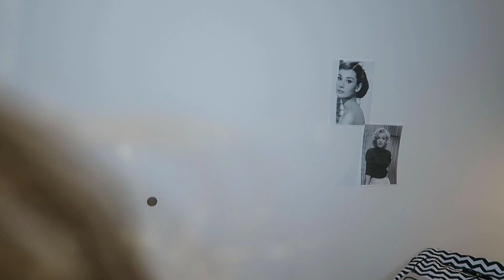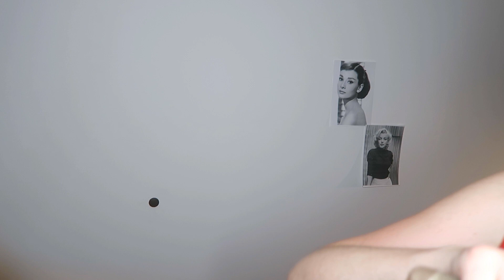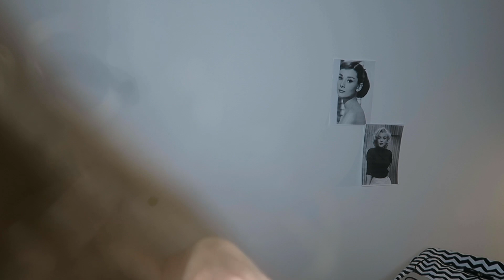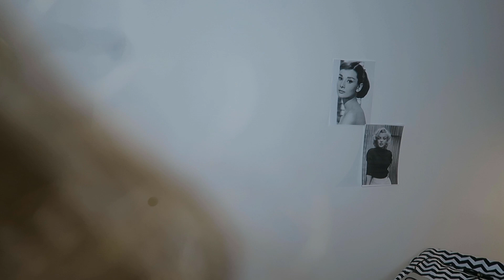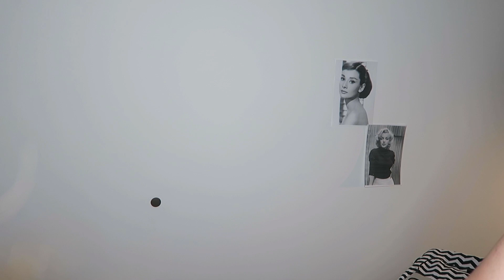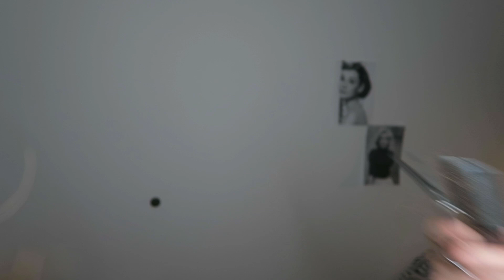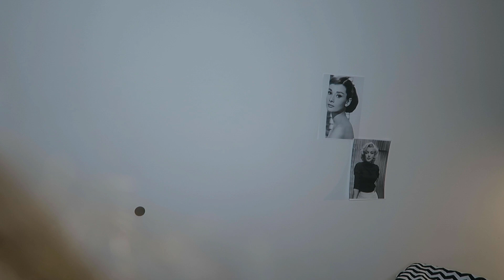ASMR po polsku Salon Fryzjerski | Hair Salon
Cześć!

Dzisiaj zapraszam na coś dawno wyczekiwanego. Fryzjer w wersji ASMR!

Chcesz wspomóc ten kanał? Możesz zostać jego Patronem i zgarnąć bonusy!
Wolisz inny sposób wsparcia? Możesz łatwo zrobić to tutaj
Nowe odcinki pojawiają się w każdy wtorek i piątek o godzinie 19:00 (a przynajmniej tak się staram :)).
Znajdziesz mnie:
Mój sprzęt:
Lubię jak ktoś czyta opisy do końca ;-) Jeśli przeczytałeś/aś go do końca napisz w komentarzu: kiedy ostatnio byłeś/byłaś u fryzjera 😉

Ściskam, Paula